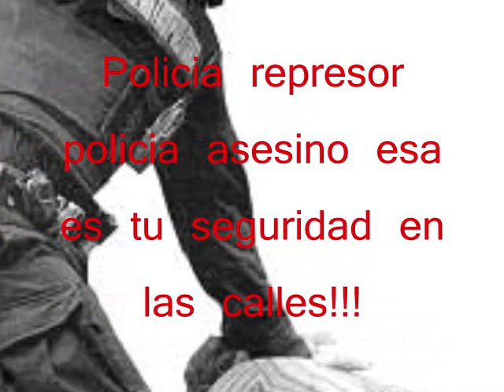AD. Asociacion Delictuosa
Una rola con unos ayeres ya pero ke realmente me facina esta va dedicada para mi camarada de borracheras  e intoxicaciones EL GUS OJOS!! ke me hizo recordar esta rola ke ya tenia un buen ke no le ponia atencion.